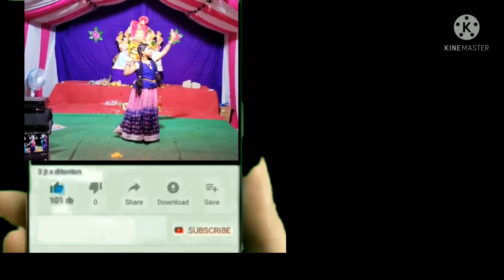Ganesh chaturthi video Part 3